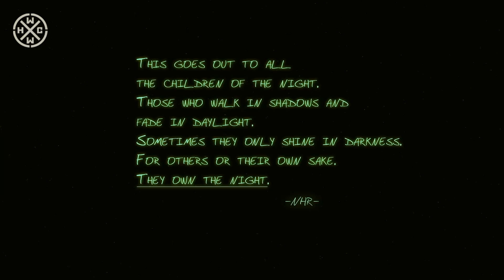NEW HATE RISING - OWN THE NIGHT - HC WORLDWIDE (OFFICIAL HD VERSION HCWW)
NEW HATE RISING - OWN THE NIGHT - HC WORLDWIDE

HCWW ONLINE-SHOP !!!